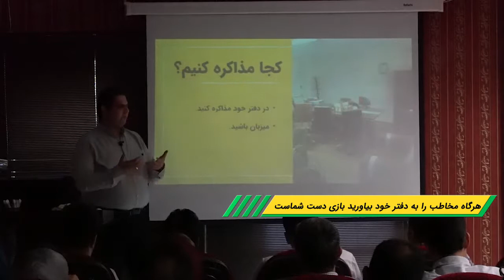اصول مذاکره با مشتری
همیشه در دفتر خود مذاکره کنید و میزبان باشید زیرا در این صورت بازی دست شماست و کسی جرات نمی کند به شما توهین کند.
فقط زمانی که فوق حرفه ای شدید به دفتر طرف مقابل بروید!
برای ثروتمند شدن با آرادبرندینگ عدد 1 را به شماره 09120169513 پیامک نمایید.